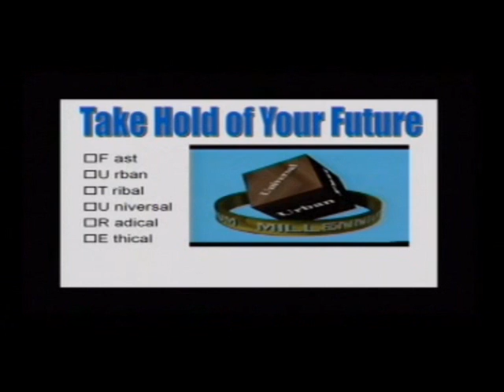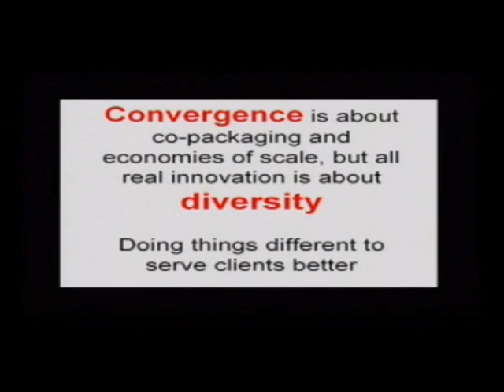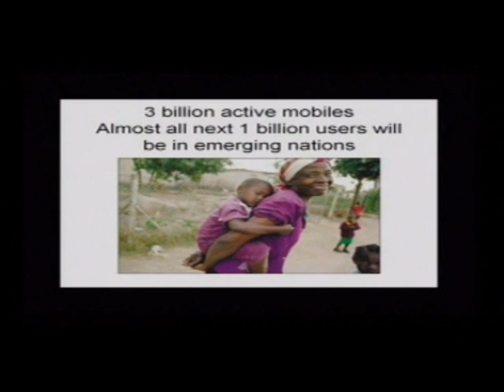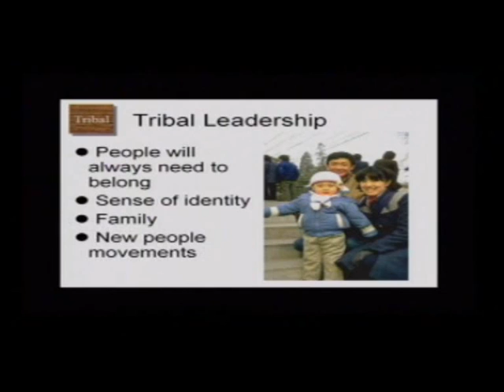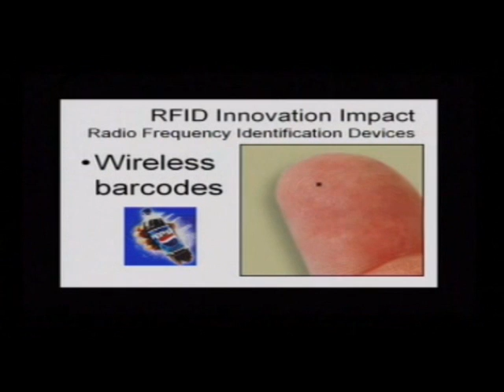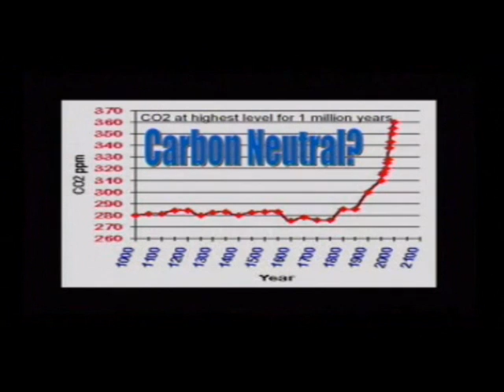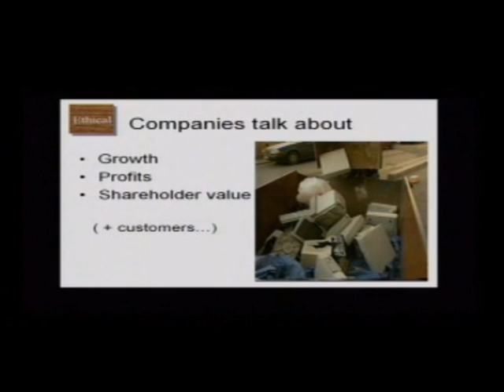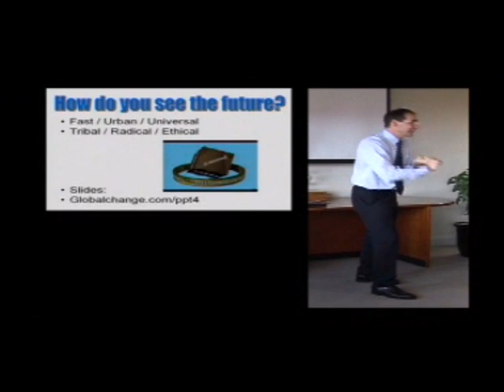Future technology trends - impact on business and consumers - for Dimension Data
Futurist Dr Patrick Dixon gives multimedia lecture to senior team at Dimension Data,South Africa, with 3 videolinks. What will the future be like?  Needs of business and consumers.  The next big thing. Systems design, software, office productivity, change management and motivation.

Lecturer: Dr Patrick Dixon